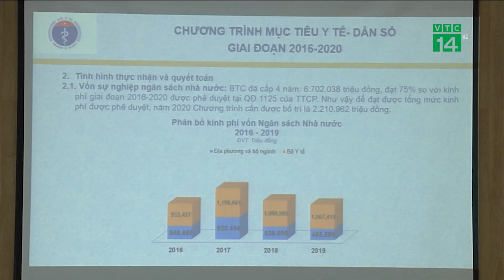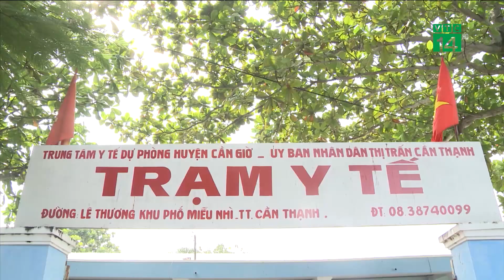80% tỷ lệ tử vong ở Việt Nam vì bệnh không lây nhiễm | VTC14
VTC14 | 80% TỶ LỆ TỬ VONG Ở VIỆT NAM DO BỆNH KHÔNG LÂY NHIỄM
Tử vong vì tai nạn giao thông là ám ảnh của cả xã hội trong rất nhiều năm qua. Thế nhưng bên cạnh đó, còn có 1 nỗi ám ảnh lớn hơn mà người dân có thể vô tình đã quên mất, với số người chết thậm chí còn cao hơn người chết vì TNGT. Đó là bệnh không lây nhiễm, như ung thư, tim mạch, tiểu đường, bệnh phổi tắc nghẽn mãn tính… Thống kê của Bộ Y tế cho thấy, hiện tại, nhóm bệnh này có tỷ lệ đến 80% số ca tử vong mỗi năm tại nước ta.